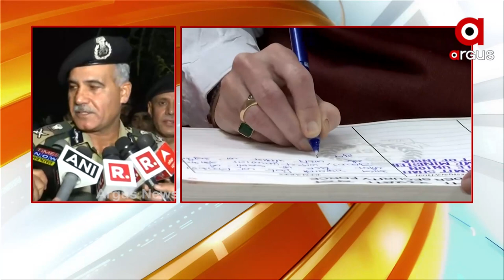ତିନି ଦିନିଆ କାଶ୍କୀର ଗସ୍ତରେ ଅମିତ ଶାହା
ବିଭିନ୍ନ ବିକାଶମୂଳକ କାମ ସହ ସୀମା ସୁରକ୍ଷା ନେଇ ସମୀକ୍ଷା କରିଛନ୍ତି କେନ୍ଦ୍ର ଗୃହ ମନ୍ତ୍ରୀ । ଏଥି ସହିତ କେନ୍ଦ୍ର ଶିକ୍ଷା ମନ୍ତ୍ରୀଙ୍କ ସହ ମିଶି ଜମ୍ମୁ ଆଇଆଇଟିର ନୁଆ କ୍ୟାମ୍ପସକୁ କରିଛନ୍ତି ଉଦଘାଟନ